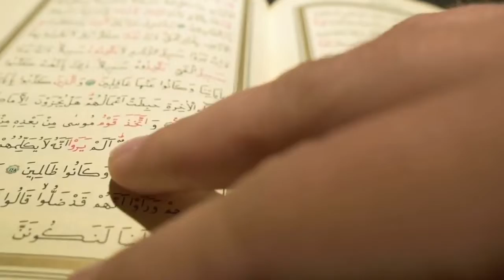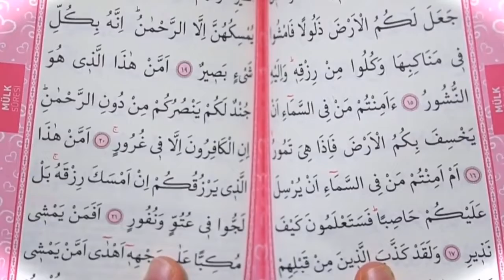Ölüler Neden Yıkanmadan Defnedilmez ve Niçin Kabirde Üstlerine Tahta Koyulur Duyunca Şaşıracaksınız